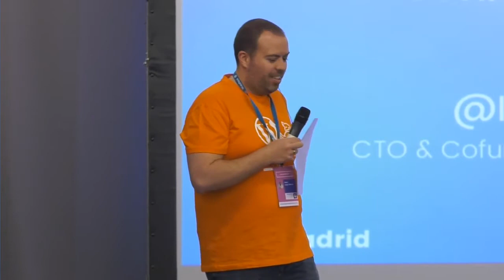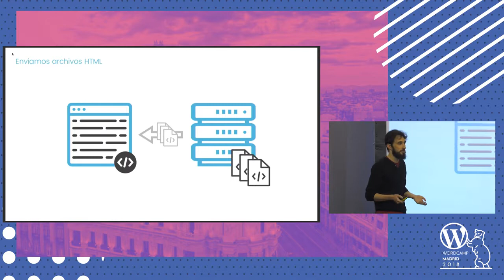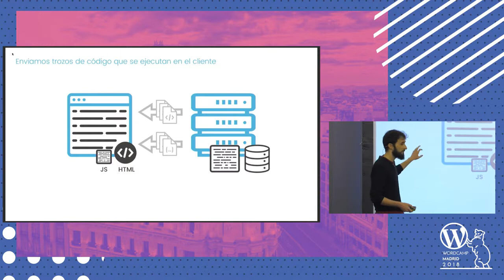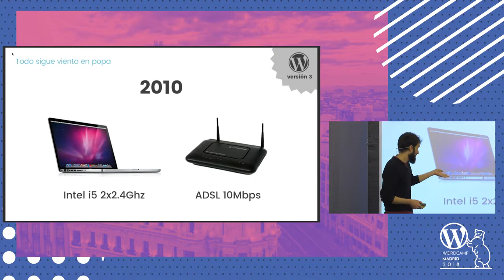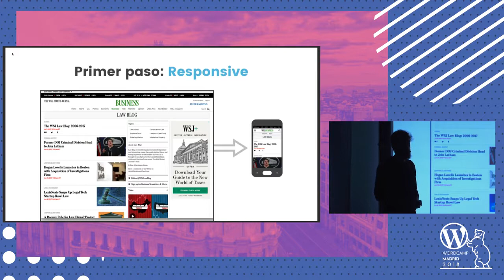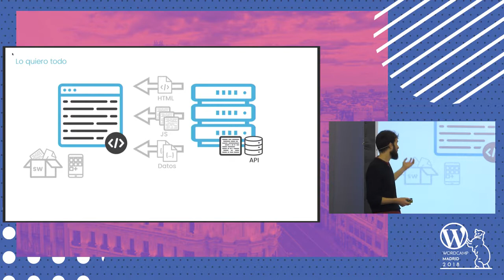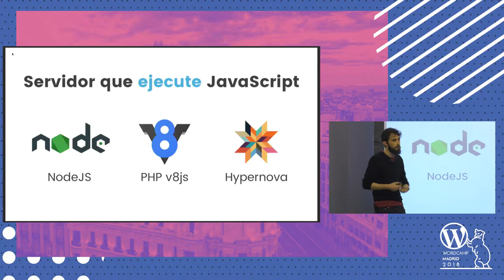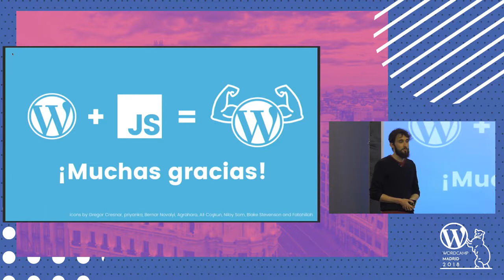Luis Herranz: Progressive Web Apps: Adiós PHP. Hola JavaScript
Estamos en 2018. Los coches aún no vuelan pero los smartphones son imparables. El 80% de la gente accede a la web usando un móvil. Pronto llegaremos al 90%. La web está adaptándose a la nueva era y WordPress debe seguirle el ritmo para no quedarse atrás.
En esta charla Luis explora el cambio que está sufriendo la web y cuáles son las oportunidades de WordPress para adaptarse con ella. Las técnicas de hace una década están obsoletas y abren paso a nuevas experiencias, tanto para la gente que construimos la web como para la gente que la consume. Estamos dejando de hacer Webs usando PHP y empezando a construir WebApps usando JavaScript. O mejor dicho, Progressive Web Apps.